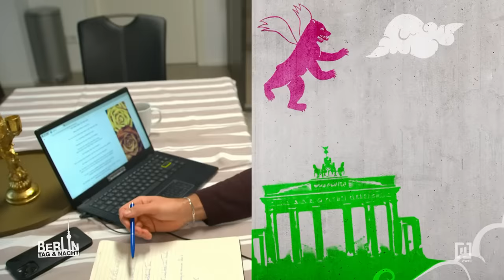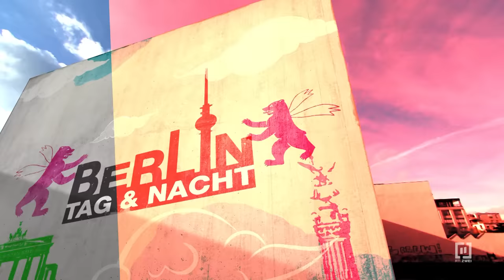Sie will nicht auf die Beerdigung ihres KINDES?! 💔😔| Berlin - Tag & Nacht #2895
Milla fällt es wahnsinning schwer mit der Trauer um ihre verstorbene Tochter Hope umgehen. Jetzt planen Mike und Amelie schon die Beerdigung, doch daran kann Milla noch gar nicht denken. Muss sie wirklich ihr Baby beerdigen?